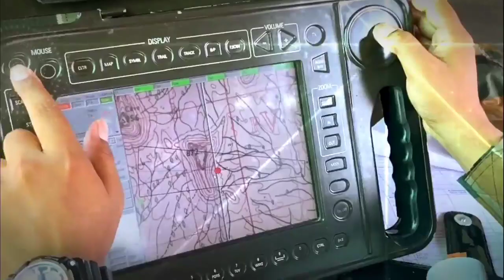Army operations !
army Foji Mahkma *Indian Army @,Army